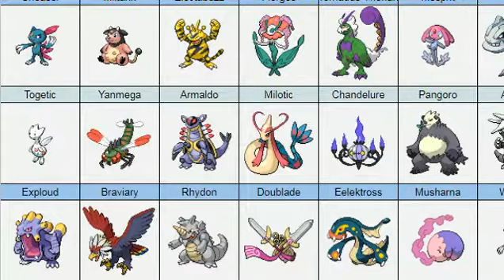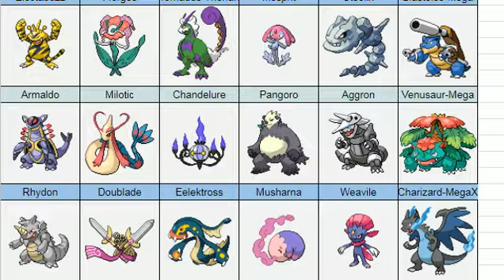"THICC BLOB" PBA Week 4 NI Ariados (3-0) vs Surskin Surskit (2-1)